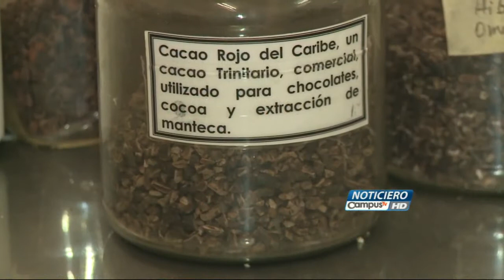El chocolate hondureño se posesiona en el mercado extranjero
Para crear una barra de chocolate es necesario 1300 semillas de cacao, cultivo  al que le han apostado muchos productores hondureños, ya que tiene mucha demanda en el mercado internacional.